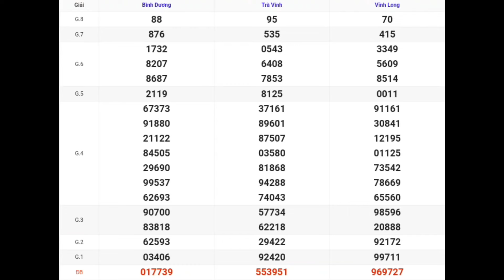XSMN | Quay Thử Kết Quả Xổ Số Miền Nam p3 Hôm 15-03-2024 xs vĩnh long, bình dương, trà vinh